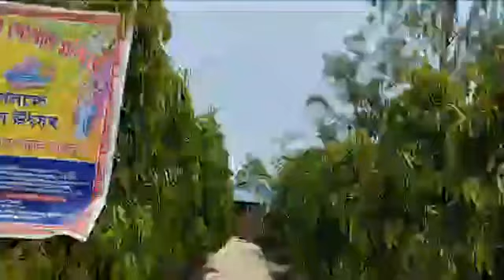Krishnanagar Loksabha BJP Amrita Ray কলিঙ্গ এলাকায় নির্বাচনী প্রচার করলেন অমৃতা রায়